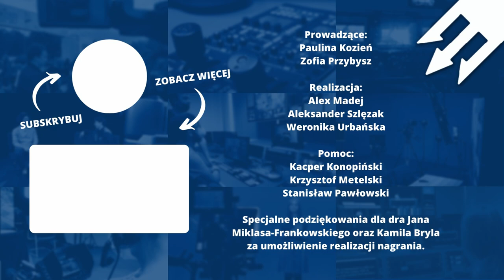"Reportaż jest po to, żeby porzucić na chwilę swoje życie" | Wywiad z Mariuszem Szczygłem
Mariusz Szczygieł — świetny pisarz, reportażysta, dziennikarz, czechofil. Autor takich bestsellerów jak "Zrób sobie raj" czy "Gottland". Uważa, że system jest zawsze źródłem cierpień, a człowieka musi coś przerastać w życiu, bo jak go nic nie przerasta, to życie nie jest wartościowe. Zapraszamy na wywiad przeprowadzony przez Zofię Przybysz i Paulinę Kozień!

Serdecznie dziękujemy Janowi Miklasowi-Frankowskiemu oraz Kamilowi Brylowi za życzliwość i pomoc w realizacji nagrania.